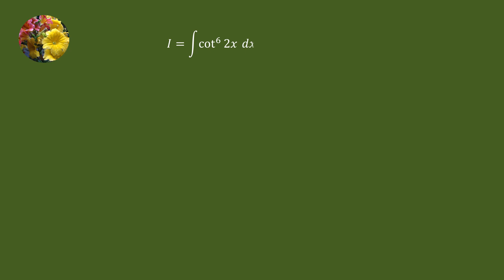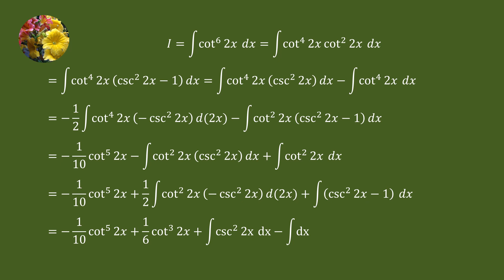Indefinite Integrals (TCET14E-PE-CH8-Ex 8.3-48)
Evaluate
Integral cot^6 2x dx